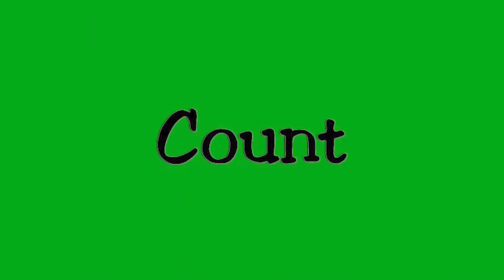Cinta Malam Minggu (天翔宇翔 Tian Xiang Yu Xiang) Line Dance (demo & count)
Count : 36
Wall :  4
Level :  Beginner
No Tag, 2 Restarts
Choreographer : HeruTian (INA) - April 2023

Enjoy the dance